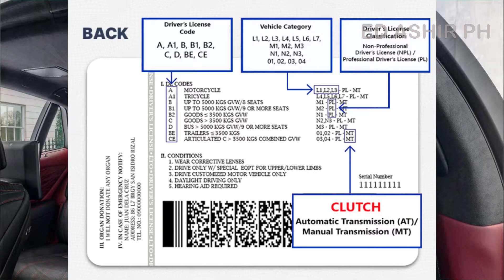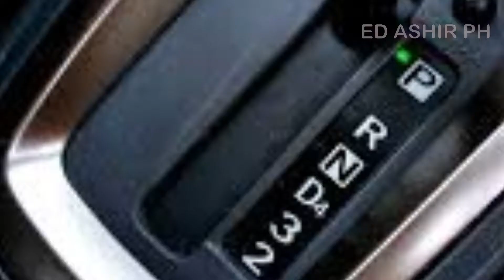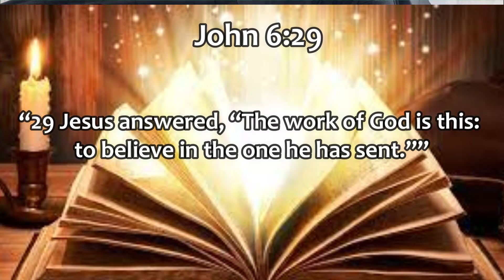ANO ANG PWEDE MO I DRIVE SA CLUTCH TYPE CODE NG IYONG LISENSYA |Edashirph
ALAM MO BA KUNG ANO LANG ANG PWEDE MO I MANEHO SA CLUTCH TYPE NA A/T
ALAM MO BA KUNG ANO ANG PWEDE MO I MANEHO SA CLUTCH TYPE MO NA M/T
AUTOMATIC TRANSMISSION (AT)
MANUAL TRANSMISSION (MT)
CLUTCH TYPE PENALTY

Paano kumuha ng professional driver's license o paano mag convert ng non-pro to pro driver's license, requirements, process, magkano magagastos